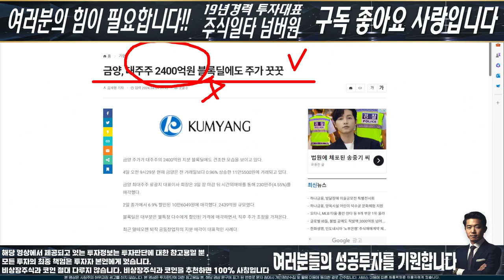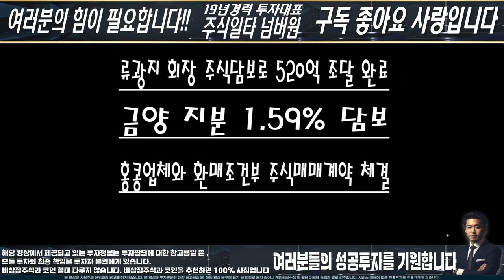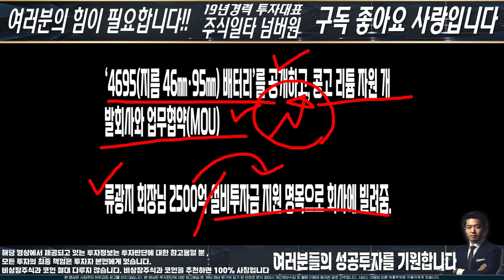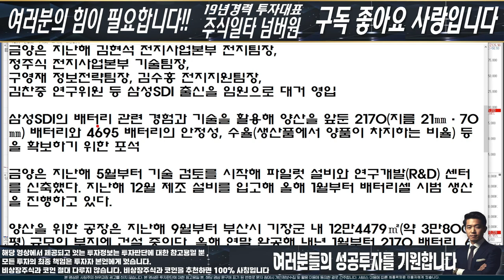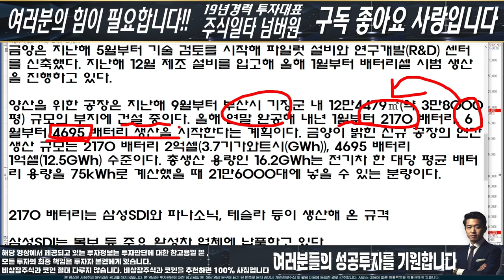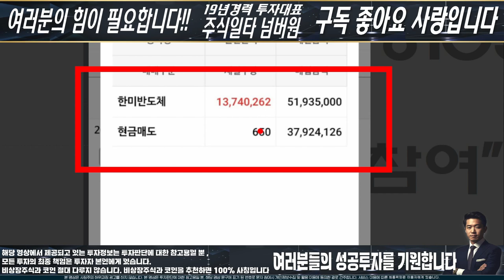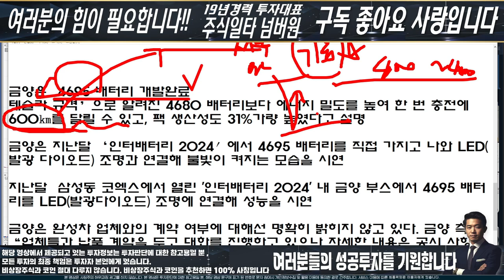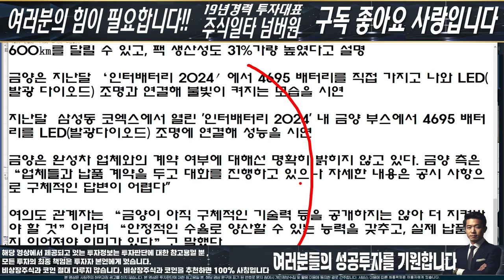금양 전진 전진! 윤성에프앤씨 믹싱 시스템 공급 계약 체결! 원통형배터리 양산 가동! 다가온다! "윤철중" 올바른 정보 전달을 위해 뛰겠습니다.